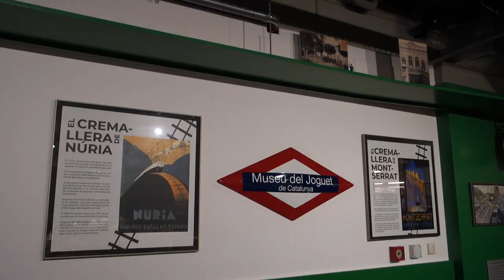Best Places to Visit in Costa Brava, Spain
Costa Brava is one of the most beautiful places in Spain. Coves with turquoise water, spectacular views of the Mediterranean, quaint medieval villages, the most delicious food and Salvador Dali's work will make you fall in love with it.

Join me in this trip to explore the best places to visit in Costa Brava

00:00 - 00:45 Salvador Dali House in Portlligat
00:46 - 01:11 Cadaques
01:12 - 01:36 Salvador Dali Museum & Figueres
01:37 - 01:59 Cala Montjoi & Cap de Creus
02:00 - 02:33 Medieval villages: Pals & Peratallada
02:34 - 03:30 Aiguablava & Parador d'Aiguablava
03:31 - 03:47 Museu del Joguet (Toy Museum) in Figueres